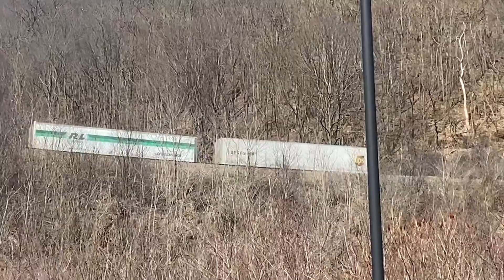3 trains up at Horseshoe Curve in less than 20 minutes!